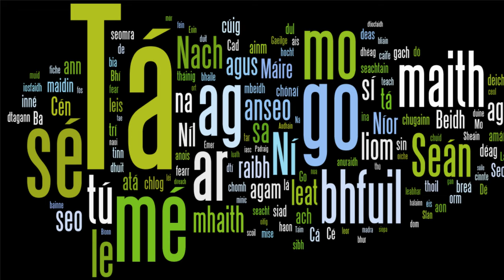Ireland Culture | Fun Facts About Ireland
A fun and effective resource to learn English in context to talk about Ireland, Irish culture, Irish food and folklore, pastimes, activities and hobbies, famous people, history, geography, culture and compare international cultures. A fun way to learn Intermediate English to advanced English while learning about culture. A great way to learn daily vocabulary and practical English expressions to talk about everyday topics. Full transcripts, vocabulary flashcards, quizzes and lots more when you sign up